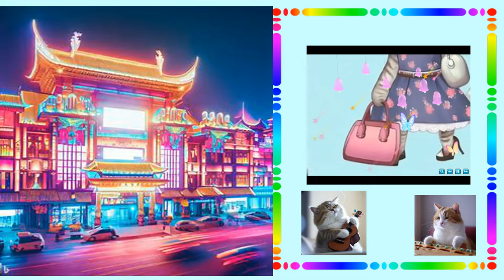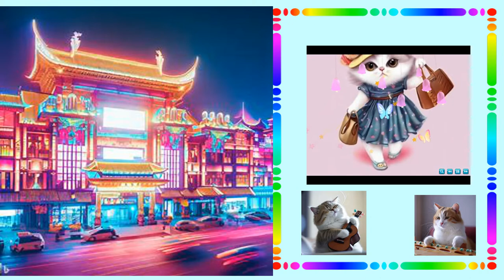Display handbag SlideShow101 - I like the first sight with handbag, it's beautiful and classy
Display Handbag Show Style100 - thanks Guzheng Flute music  track 50

thích meow cái túi xách đầu tiên, vừa đẹp vừa sang
I like the first sight with handbag, it's beautiful and classy, luxury

thanks for background motion video, GuzhengFlute music library, AI photo, thuvienvector,